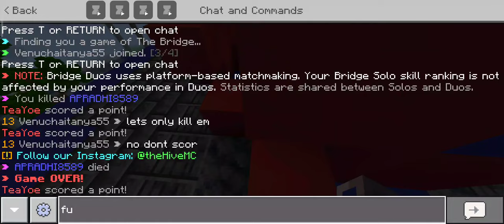The bridge legend gameplay